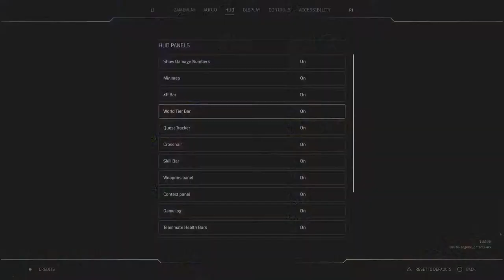PS5 PreOrder Outriders Finally let me in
Release Day issues